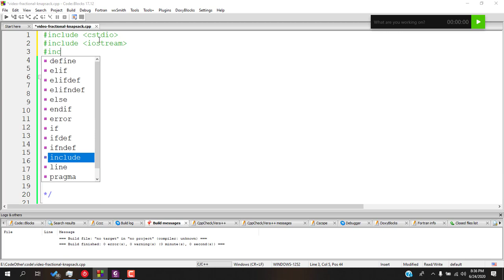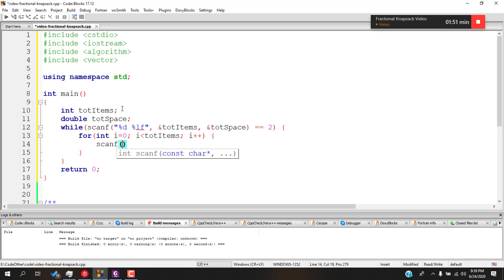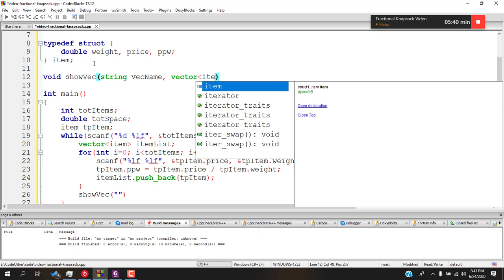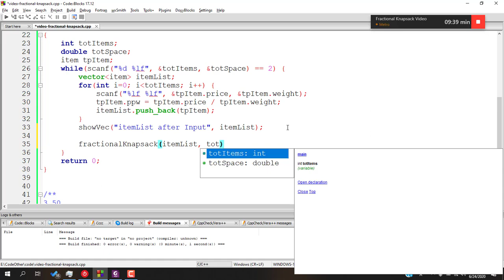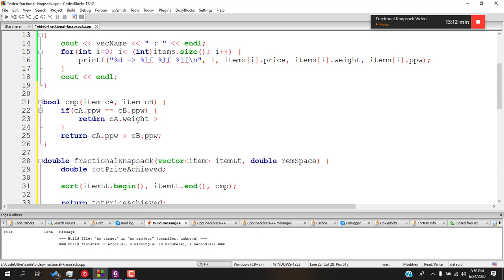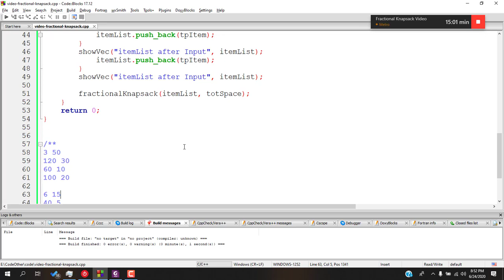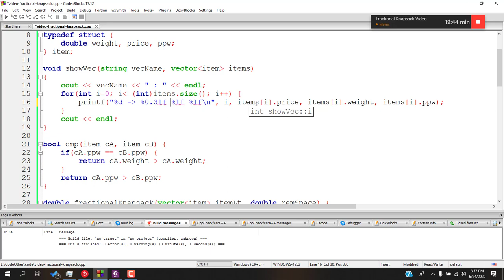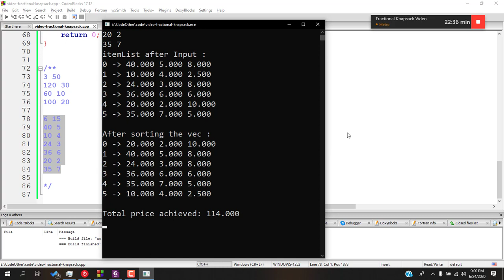Fractional knapsack Implementation in CPP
In this video, I explained how to implement the greedy fractional knapsack algorithm with CPP Vector and sort.